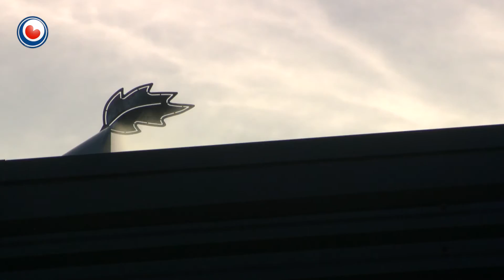"Rook van houtkachels kan schadelijk zijn"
Rook die uit houtkachels komt, kan schadelijk zijn voor de gezondheid. Dat is de conclusie van een onderzoek van de drie noordelijke GGD's en de Universiteit Utrecht.

Het onderzoek is gedaan bij tien huishoudens, die klachten hebben over de rook van houtkachels van de buren. Bij acht van de tien huishoudens zit teveel fijnstof in de lucht en dat is schadelijk voor de gezondheid. De rook kan leiden tot irritatie aan de ogen, neus en keel. De GGD geeft mensen die een houtkachel hebben de tip om de kachel niet als enige verwarming te gebruiken en niet te stoken als het windstil is.

Verder moet het hout een of twee jaar lang gedroogd zijn.